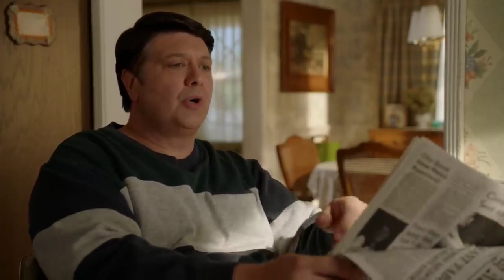when sheldon try to repair refrigerator FULL HD